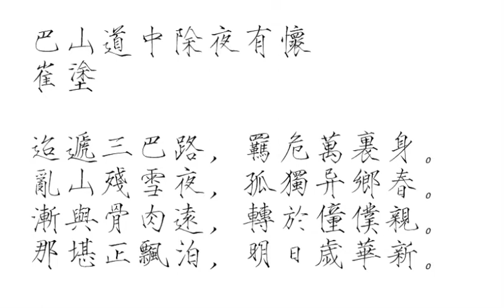165崔涂：巴山道中除夜有怀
165崔涂：巴山道中除夜有怀

迢递三巴路，羁危万里身。
乱山残雪夜，孤独异乡春。
渐与骨肉远，转於僮仆亲。
那堪正飘泊，明日岁华新。